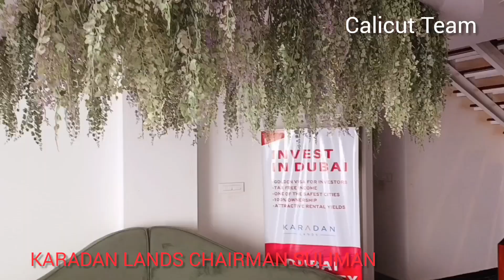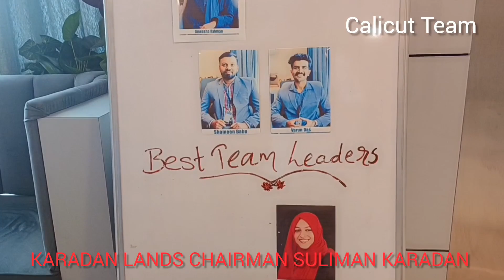റിയൽ എസ്റ്റേറ്റ് മാസം സ്ഥിരവരുമാനം 🤑🔥👍|KARADAN LANDS#realestate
30 വർഷത്തെ പരിചയസമ്പത്ത് റിയൽ എസ്റേറ്റ് മേഘലയിൽ പ്രവർത്തിക്കുന്ന എല്ലാവർക്കും ഊർജ്ജം പകർന്ന് വിജയത്തിലേക്ക് കൈപിടിച്ച് ഉയർത്തുന്നു കേരളത്തിലും പുറത്തും ദുബായിലും റിയൽ എസ്റ്റേറ്റ് ബിസിനസ്സ് കൂടെ ഒരു പാട് നന്മകൾ
നിരക്കിനിടയിലും കുടുംബ ബന്ധങ്ങൾക്ക് വില നിൽകി ചേർത്ത് പിടിച്ചു മുന്നേറുന്നു
KARADAN  SULAIMAN